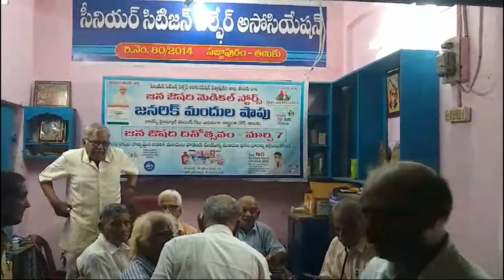TCN NEWS 11-06-2024 1